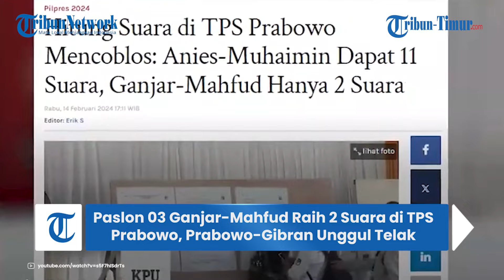Paslon 03 Ganjar Mahfud Raih 2 Suara di TPS Prabowo, Prabowo Gibran Unggul Telak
TRIBUN-TIMUR.COM - Paslon nomor urut 02 Prabowo-Gibran unggul jauh dari pesaing-pesaingnya di TPS tempat Prabowo mencoblos, pada Rabu (14/2).

Dari hasil penghitungan suara tersebut Prabowo-Gibran memperoleh 236 suara.

Sedangkan Anies-Muhaimin 11 suara dan Ganjar-Mahfud hanya memperoleh 2 suara.

Dilansir dari Tribunnews.com, suara Prabowo-Gibran unggul jauh di TPS 33 Bojongkoneng, Kecamatan Babakan Madang, Bogor, Jawa Barat.

Yang mana lokasi tersebut merupakan TPS yang digunakan oleh Prabowo mencoblos.

Di TPS tersebut tercatat ada sebanyak 257 pemilih.

Dari hasil penghitungan, Prabowo-Gibran meraih 236 suara.

Sementara Anies-Muhaimin 11 suara, dan Ganjar-Mahfud hanya mendapatkan dua suara.

Sedangkan 8 suara lainnya dinilai tidak sah.

Diketahui sebelumnya, penghitungan suara di TPS tempat Prabowo Subianto nyoblos ini dimulai sekitar pukul 14.00 WIB.

Saat penghitungan dimulai, perolehan suara sah untuk pasangan capres nomor urut 02 terus disebutkan petugas hingga berturut-turut.

Sementara untuk pasangan capres nomor nomor urut 01 dan 03 hanya beberapa kali disebutkan memperoleh suara.

(TRIBUN-TIMUR.COM)